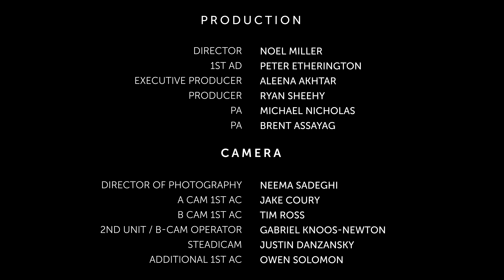"LUMBERJACKED" - SHORT FILM BY NOEL MILLER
for a free online visit. If approved, your first
 skincare treatment is just $5! Eligibility requirements and additional terms apply.

Group of friends go out into the woods in search of an answer.